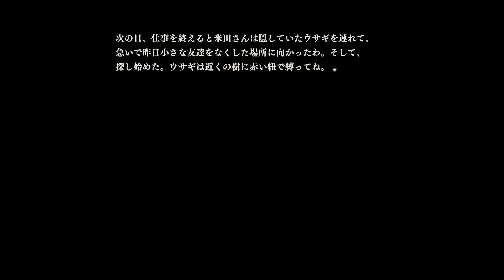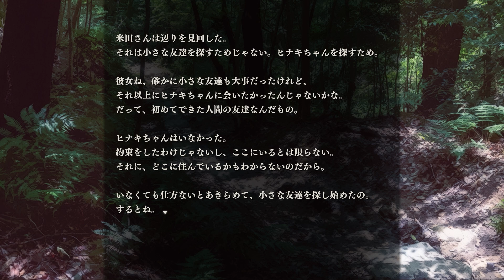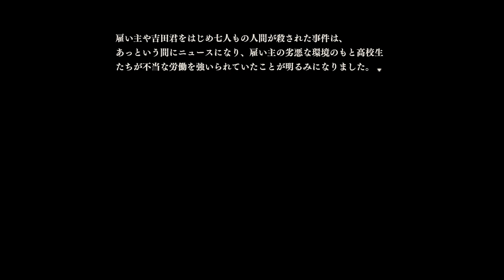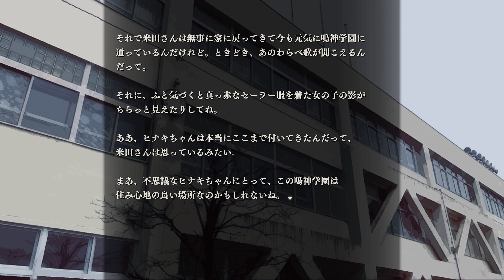【朗読】 「続・ひなきちゃん 第二話」【アパシー鳴神学園七不思議二百十三話/学校であった怖い話】